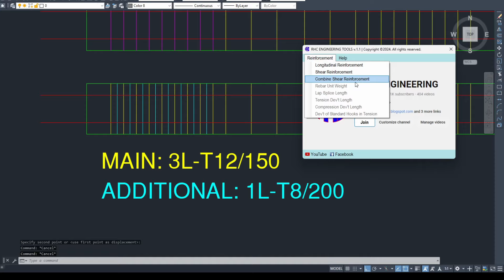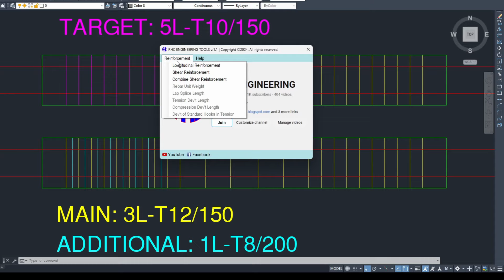RHC ENGINEERING V.1.1 | Combine Shear Rebar Calculator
Welcome to RHC Engineering, your one-stop destination for civil, and structural engineering, construction, and plumbing! Our channel is dedicated to bringing you exciting content related to the world of engineering, from engineering designs and construction projects.

Here, you'll find in-depth explorations of the latest engineering advancements, insightful tutorials, and engaging discussions on various engineering disciplines. Whether you're a student aspiring to become an engineer, a seasoned professional looking to stay updated, or simply someone with a passion for innovation, our videos have something for everyone.

Join us on this thrilling journey as we uncover the wonders of engineering, share expert insights, and showcase real-world applications that shape our future.
Let's engineer a better world together!

Thank you for being a part of RHC Engineering!